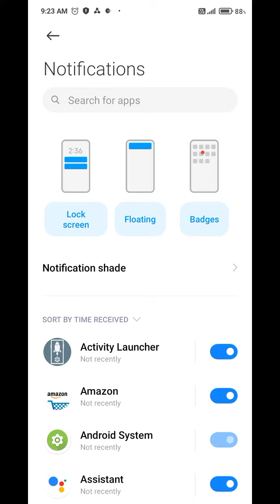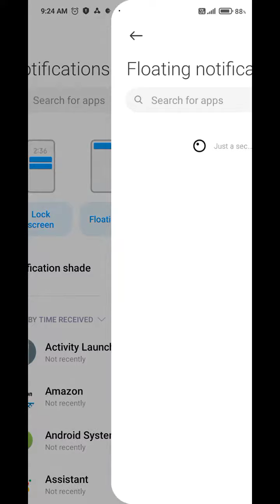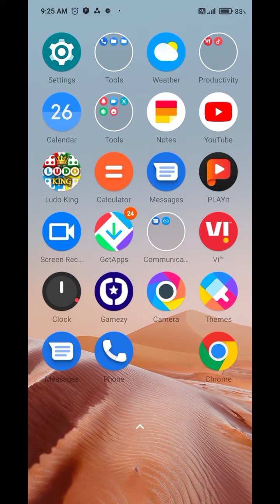How to hide notification in Redmi 11 Prime 5G , Redmi 11 Prime 5G mein notification Kaise hide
How to hide notification in Redmi 11 Prime 5G , Redmi 11 Prime 5G mein notification Kaise hide Karen

How to hide notification in Redmi 11 Prime 5G ,
Redmi 11 Prime 5G mein notification Kaise hide Karen,
Notification setting in Redmi 11 Prime 5G ,
Redmi 11 Prime 5G hide notification,
Redmi 11 Prime 5G mein notification setting kaise karen,
How to change notification in Redmi 11 Prime 5G ,
Redmi 11 Prime 5G notification setting kaise karte hain,
How to disable notification in Redmi 11 Prime 5G ,
Redmi 11 Prime 5G mein notification turn off kaise karen,
Stop notification in Redmi 11 Prime 5G ,
Redmi 11 Prime 5G notification stop kaise karen,
Notification setting,
Change notification setting in Redmi 11 Prime 5G ,